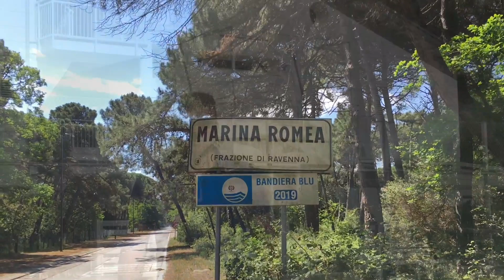La tua vacanza sportiva al mare non solo Tennis!!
In questo video scopriremo insieme, con una serie di immagini girate da me, scorci di paesaggio e tutto quello che questa meravigliosa località della riviera adriatica riserva a chi vorrà trascorrere un periodo di vacanza all'insegna dello sport e di uno stage di tennis.
Una pineta secolare e una valle incontaminata che regala tramonti indimenticabili, sono gli ingredienti più caratteristici di una vacanza in relax e divertimento.
Gli sportivi potranno scegliere tra gli sport di acqua e di terra, tra i quali windsurf, mountainbike, tennis, equitazione e pesca sportiva.

Chiedi un consiglio al maestro.

Cosa utilizzo per girare i miei video:
Microfono Rode Wifi Go

Racchetta utilizzata PROKENNEX Q+ TOUR 300 g
Link amazon